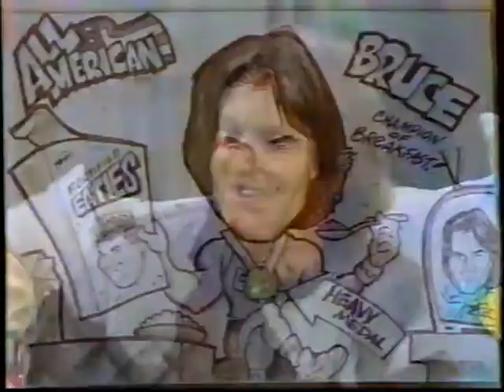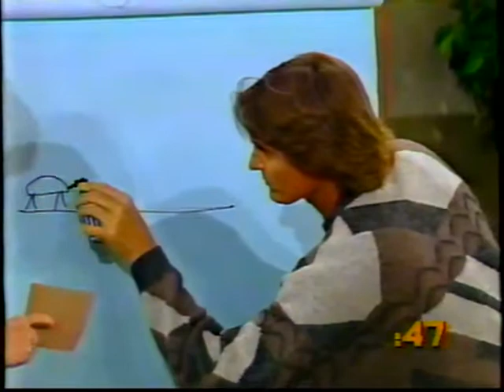Win, Lose, or Draw - Bruce Jenner (1988) (Clip)